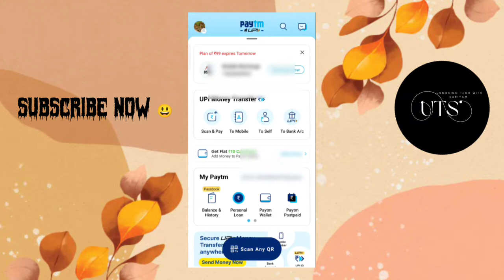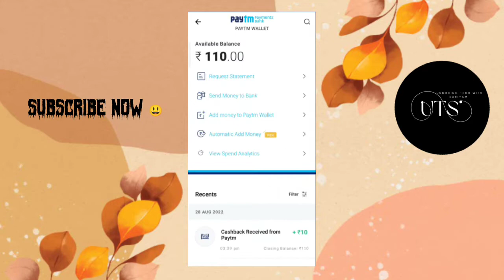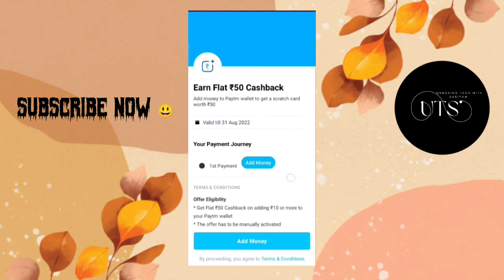PayTM 50rs cashback offers today || How to earn money on Paytm || In Telugu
paytm cashback
paytm cashback offer
paytm offer
paytm new offer today,paytm offers
cashback offer
paytm loot offer
paytm all users cashback offer
paytm cashback
paytm new offer today in telugu
paytm cashback offer in telugu
how to get cashback from paytm wallet in telugu
paytm wallet money transfer to bank telugu
paytm new cashback offer
tech wallet telugu
paytm in telugu
paytm cashback points
paytm
how to send paytm wallet money to bank telugu
15 rs cashback offer in telugu
paytm wallet
earn
 money app